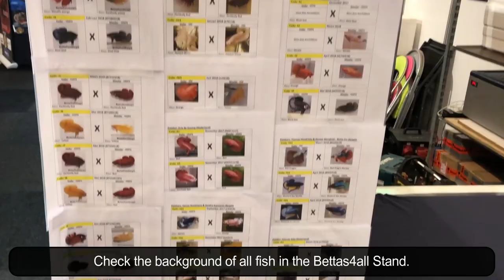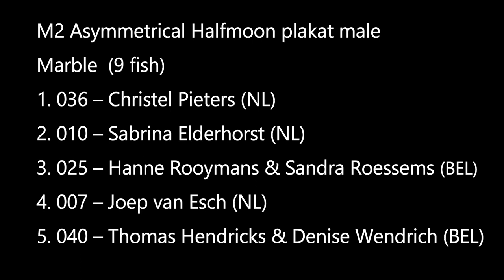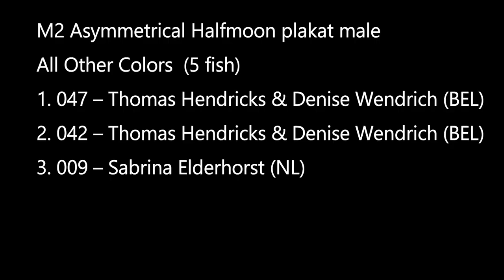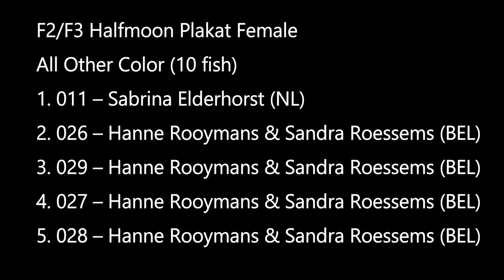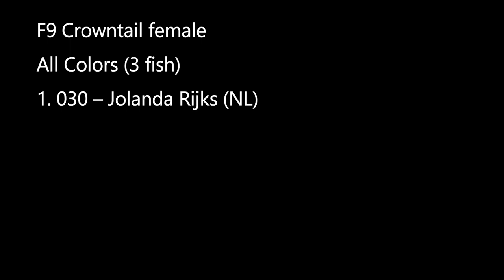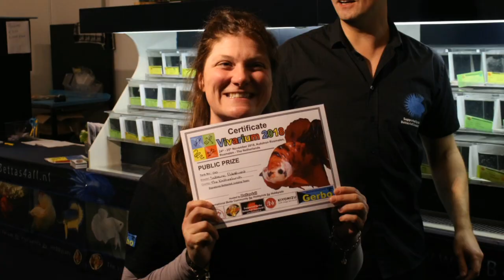Bettas4all @ Vivarium 2018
Report of the Bettas4all stand @ Vivarium 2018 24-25 November 2018, Autotron Rosmalen, Rosmalen - The Netherlands.